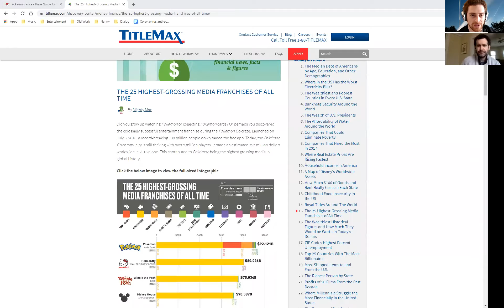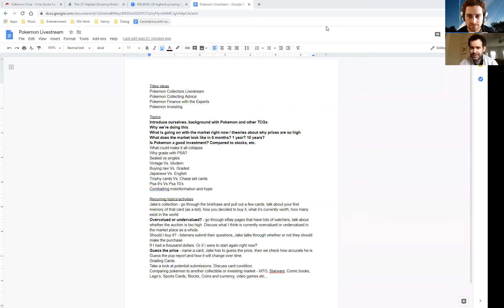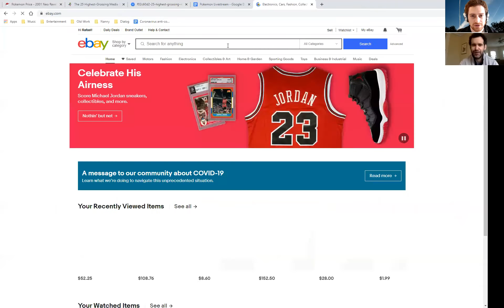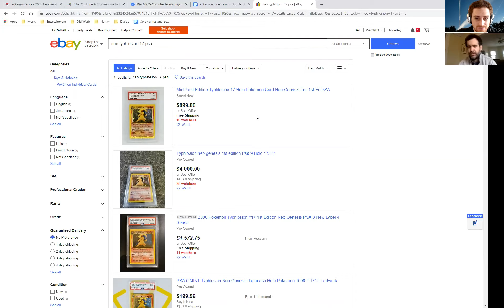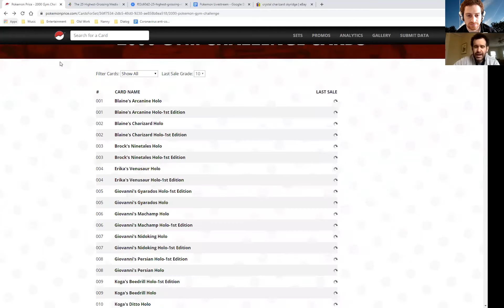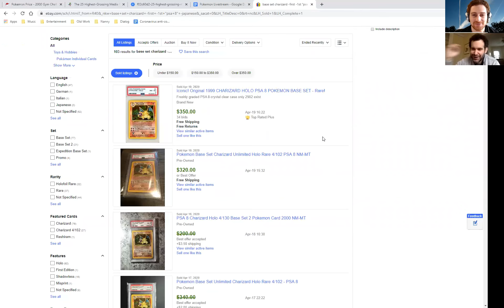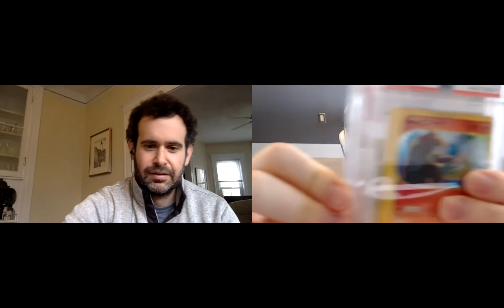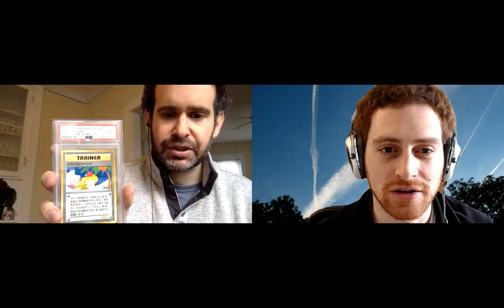Why is the Pokemon card market so crazy right now in 2020?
Jake is one of the top Pokemon card collectors in the world. In this video, Raffi asks:
- Is Pokemon a good investment?
- Why is the market so crazy right now?
- What will happen in the next 6 months? In the long term?
- What are some of your favorite cards from your collection?
- What should I buy right now?
- Should two grown men really post a video of themselves discussing Pokemon for an hour?